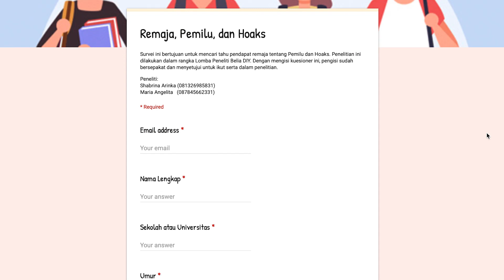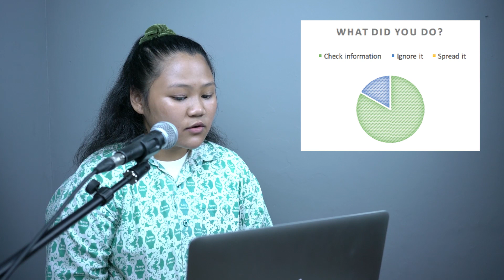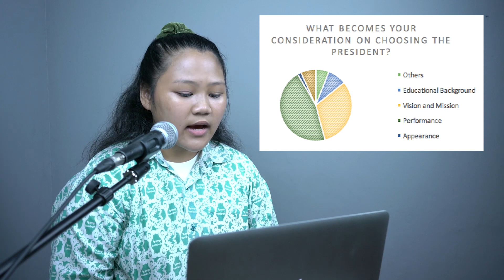Millennials, Hoax, and Election - Arinka & Lita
A hoax is misleading information
in certain cases. Recently, Indonesia has a
presidential election. Since millennials are
close to social media, a lot of unreliable
news about the election can be found
easily. The purpose of this research is to
find out millennials’ respond towards hoax
and election. Most respondents agree
about millennials, hoax, and election
having a strong impact on each other.
A Research by : Shabrina Arinka & Maria Angelita
Tumbuh High School
Yogyakarta